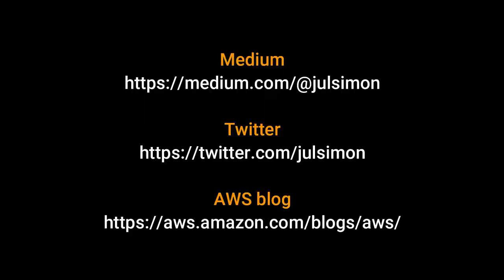AWS AI & Machine Learning Podcast - Episode 8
In this episode, I have a chat with Ségolène Dessertine-Panhard, a Data Scientist with the AWS Machine Learning Solutions Lab As she spends her time working on customer projects, we talk about ML in the trenches: framing problems, building datasets, picking algos, deploying to production, and more.